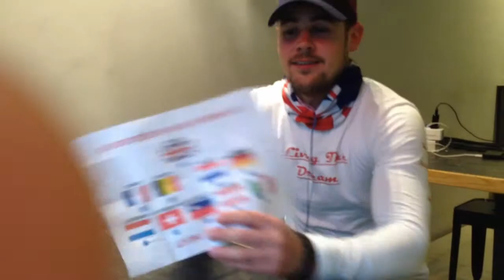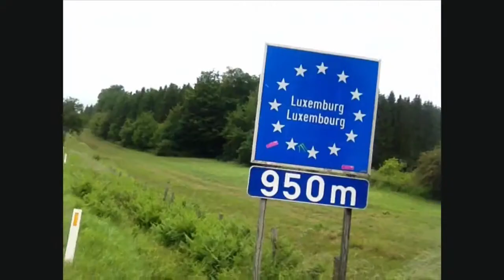10 Countries in 10 Days Living The Dream Robbie Ferri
My adventure!!!